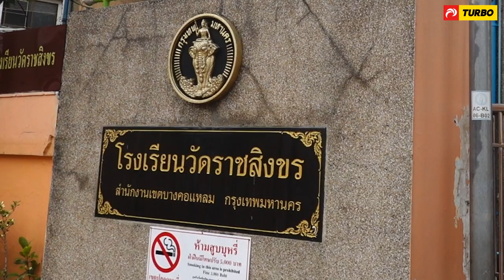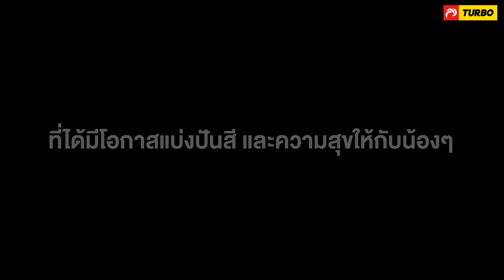วิธีและขั้นตอนทาสีตกแต่งผนังโรงเรียน จากสีเทอร์โบ โครงการปันสีให้น้อง โรงเรียนวัดราชสิงขร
กำแพงโรงเรียน
1. ทาด้วยรองพื้นปูนเก่า สูตรน้ำ เพื่อเพิ่มประสิทธิภาพการยึดเกาะ
2. ทาสีขาวภายนอก เพื่อปูพื้นให้เป็นสีขาวก่อนวาดรูป
3. ร่างภาพด้วยดินสอ หรือ ชอล์ค
4. ลงสีด้วยสีน้ำภายนอก สีต่างๆ

พื้นโรงเรียน
1. ทารองพื้นปูนเก่า สูตรน้ำมัน เพื่อเพิ่มประสิทธิภาพการยึดเกาะ และสูตรน้ำมันจะมีความคงทนมากกว่าสูตรน้ำเหมาะสำหรับ งานพื้นหรือผนังที่มีคราบสกปรกเยอะ
2. ร่างภาพด้วยดินสอ หรือ ชอล็ค
3. ลงสีด้วย สีทาหลังคา และพื้นอเนกประสงค์ ที่มีความคงทนสูง เหมาะสำหรับงานพื้น

Line Official: @turbopaint
ช่องทางการจำหน่าย ตัวแทนขายทั่วประเทศ